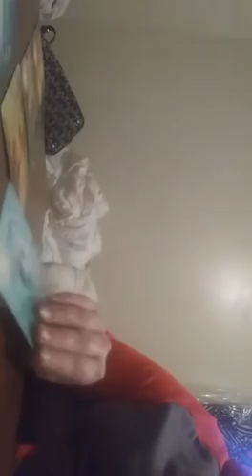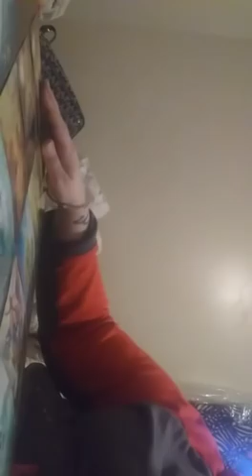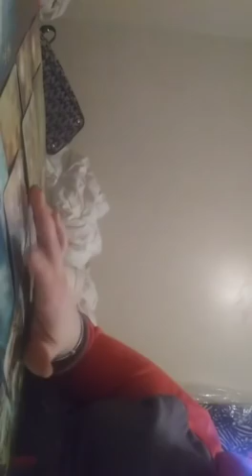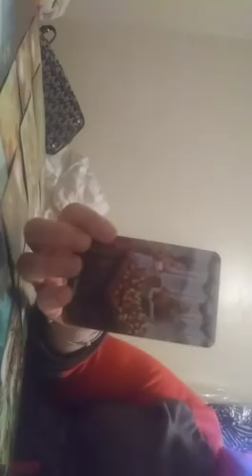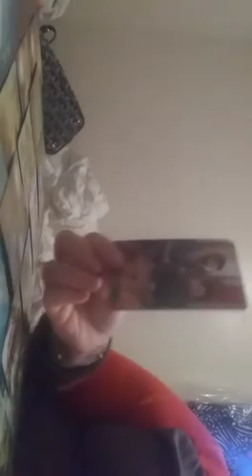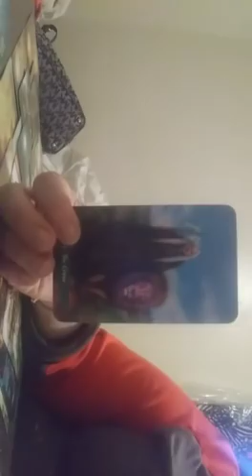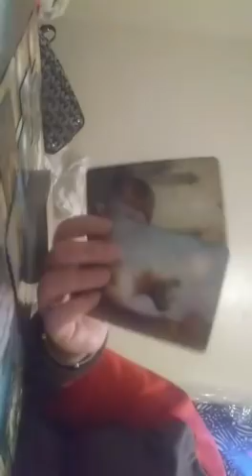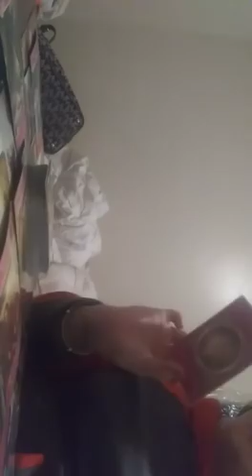Aquarius, Libra, Gemini. Love...so many ppl use your name in vain.